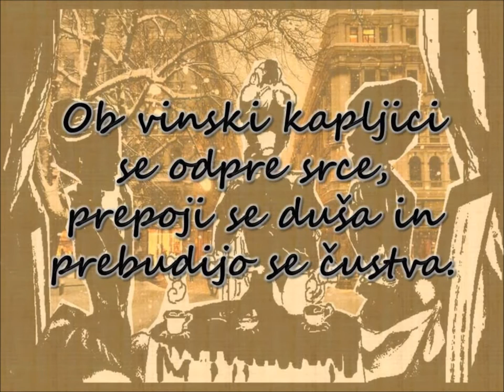Pevci GBŠ AMS "Fiero Spirito": Tercet z zborom iz operete Netopir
J. Strauss ml.: Finale II - Tercet z zborom iz operete Netopir

Solisti: Barbara Juteršek, Mitja Krajnc, Vita Repnik

Pevci GBŠ AMS
»Fiero Spirito«:

Saša Fidler
Rina Repnik
Renata Gračnar
Vita Repnik
Rožle Javornik
Ana Sandrin
Jan Juršnik
Gregor Sotošek
Barbara Juteršek
Bogdan Stopar
Mitja Krajnc
Ana Studen
Klavdija Pirnat Breznik
Ervin Šega
Tilen Repenšek
Katarina Vinter
Ana Jesenek

Violina:
Caterina Raffanelli Krajnc, k. g.
Mentorica violinistke:
Zorica Todorovič

Flavta:
Anastasija Kostić, k. g.
Mentorica flavtistke:
Valerija Kamplet

Klavirska spremljava:
Mirjana Kostić

Oblikovanje tekstov:
Renata Gračnar

Scena:
Klavdija Pirnat Breznik

Luč:
Darjan Domadenik
Asistent lučkarja:
Nenad Petrović

Kamera:
Nenad Petrović
Marko Capl

Mentorica in idejna vodja projekta:
Simona Raffanelli Krajnc
Asistent:
Mitja Krajnc

Odgovorna oseba:
Aleš Marčič

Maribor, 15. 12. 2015